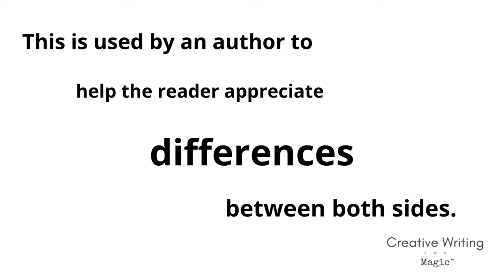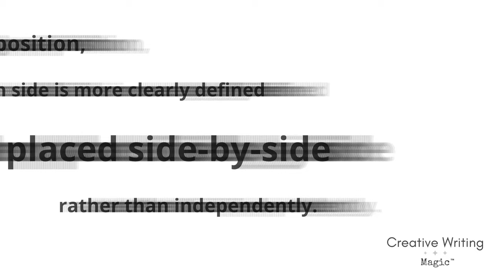JUXTAPOSITION - Definition + Examples 🦈🏖️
✏️ Share other Juxtaposition examples in the comments!